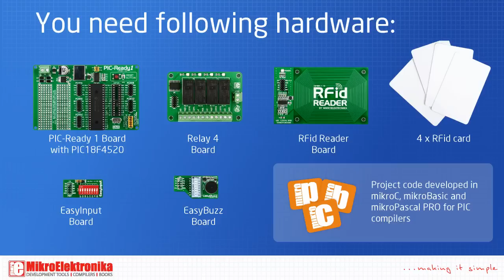Let's Make project 02 - RFid lock with 4 relays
This time we are showing you how to make your own RFid lock for under $100USD.
Using PIC-Ready1 with PIC18F4520, RFid reader with four RFid cards, Relay 4 board, EasyInput and EasyBuzz we have created an RFid lock that controls 4 separate relays with RFid cards.